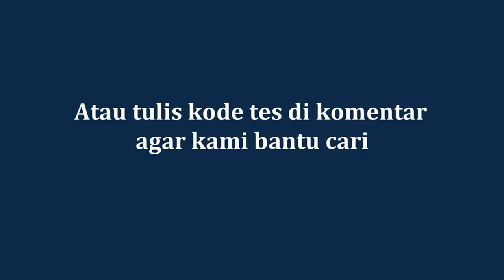PESERTA LOLOS SKD CPNS 2021 (KEMENDIKBUD)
1. CPNS
2. Tes Masuk Perguruan Tinggi & Kedinasan
3. Olahdata skripsi, tesis, dan disertasi
4. Matematika & Statistika
5. Beasiswa & TOEFL
6. dll.